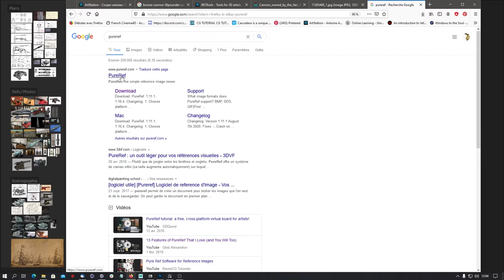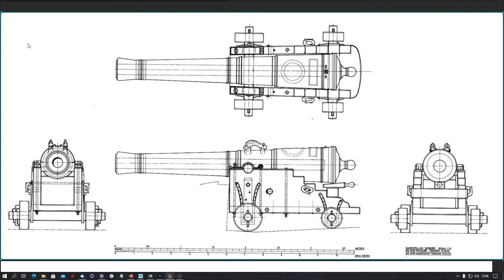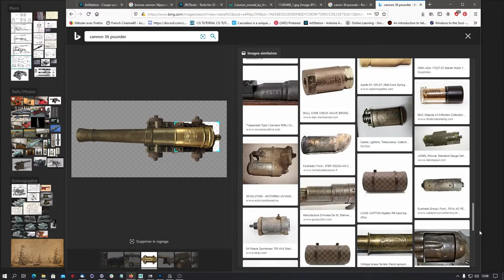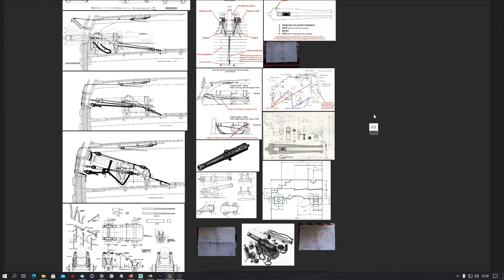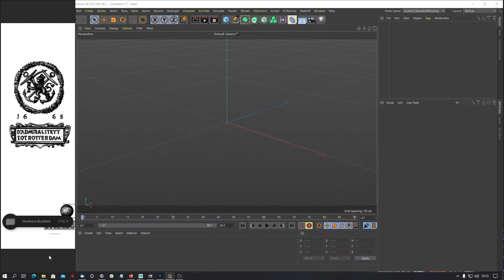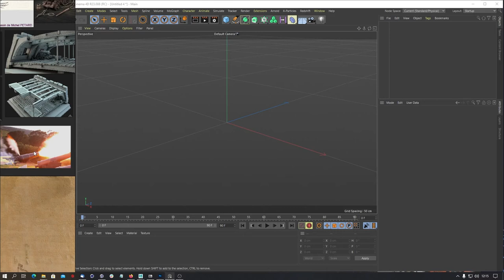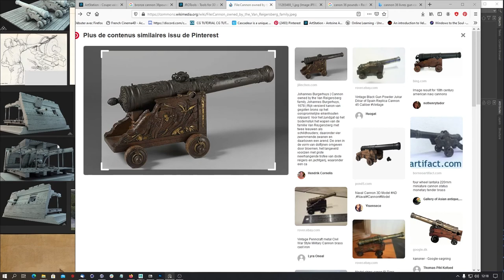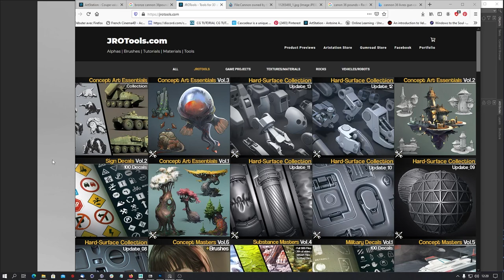Tutorial C4D // Canon Projet // Documentation ( Partie 01 )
Dans ce tutorial dédié à la modélisation sur Cinéma 4D, je vais tenter de reproduire un canon naval de 36 livres. L'occasion pour vous de tester un processus éprouvé et de vous donner quelques outils, des techniques et autres astuces pour réaliser vos propres modèles sur Cinema 4D.
C'est un projet ouvert qui évoluera en fonction de mes envies, de vos retours sur les techniques employées. J'irais vers du détail dans ZBrush, vers Substance Painter également et du rendu Redshift, pourquoi pas aussi sur Marmoset Toolbag... Bref, vous l'aurez compris, c'est un work in progress !!

En espérant que ce tutorial servira à quelqu'un.. N'hésitez pas à commenter et/ou poster vos questions et préservez-vous de la bêtise et partagez vos savoirs :)

Cette première partie concerne la documentation : Comment la trouver, comment l'organiser et l'utiliser..

Les sources pour suivre le tutorial :
Les blueprints marqués "hidden" dans ce fil de discussion ! Merci à ce forum pour les ressources partagées.

Bon visionnage !!